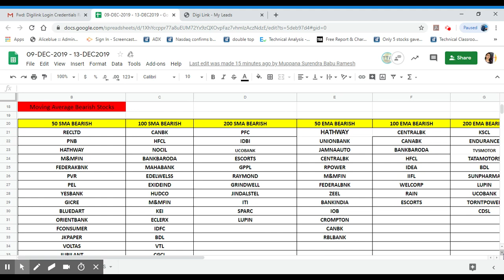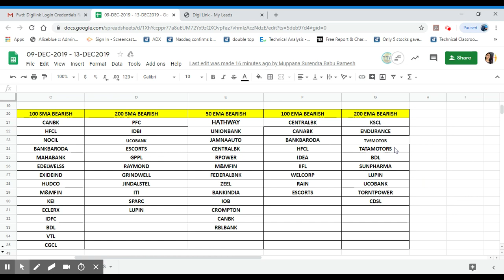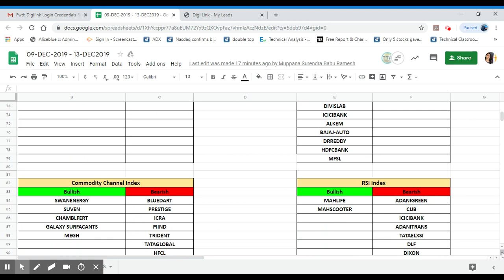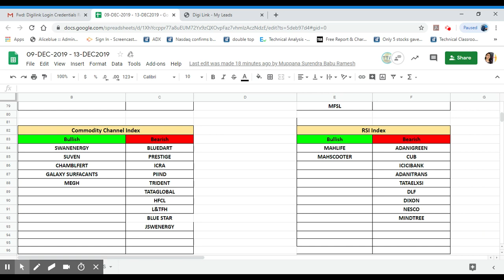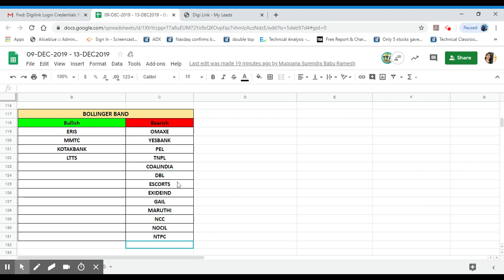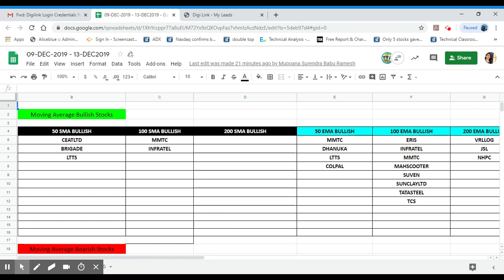Stock Focus Next Week 9-12-2019 To 13-12-2019/Technical/Indicators/AliceBlue/Zerodha/MS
Zero % Commission & Brokerage fee
Plan your Investments with Aliceblue Mutual Funds
and Avail maximum benefits!!